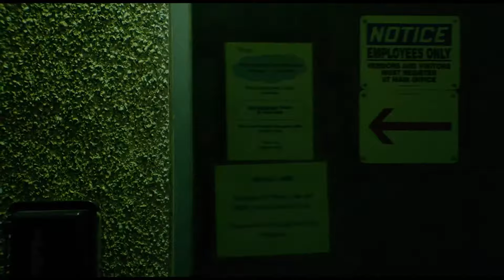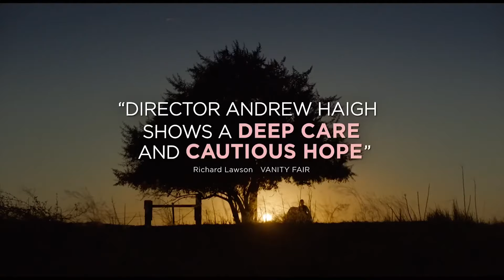Положитесь на Пита — Трейлер 2018 (драма, приключение)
Дата выхода в США - ►30 марта 2018◄

• Оригинальное название: Lean on Pete
• Страна: Великобритания
• Дистрибьютор: A24
• Режиссер: Эндрю Хэй
• Жанр: драма, приключения

• В главных ролях: Трэвис Фиммел, Хлоя Севиньи, Стив Бушеми, Стив Зан, Томас Манн

Драматическая история одинокого подростка Чарли, который в компании украденной лошади отправляется на поиски своей последней родственницы – давно пропавшей тетки. Его ждет опасное и печальное путешествие на пути к простой мечте о доме.